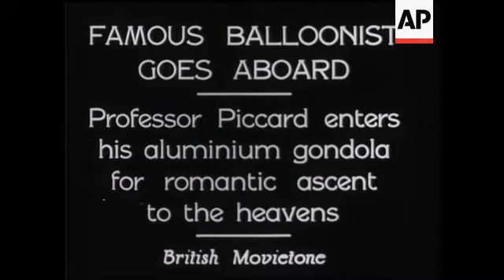Professor Piccard Goes Aboard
(1 Jun 1931) Professor Piccard enters his aluminium gondola for romantic ascent to the heavens.